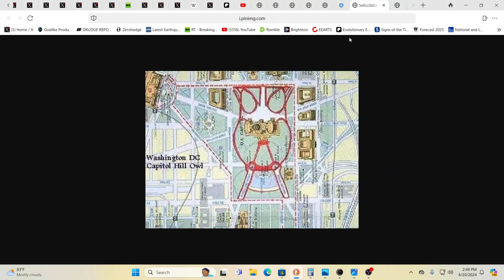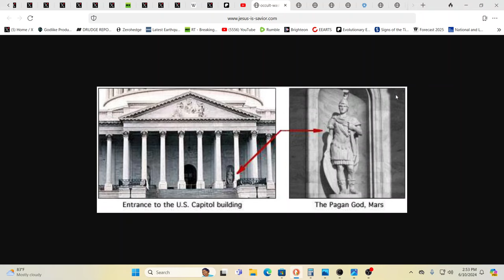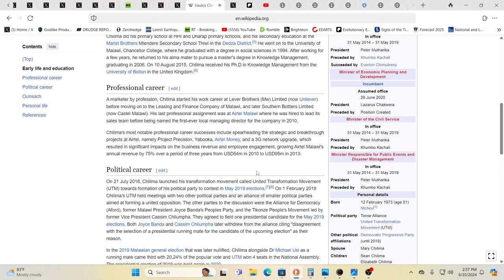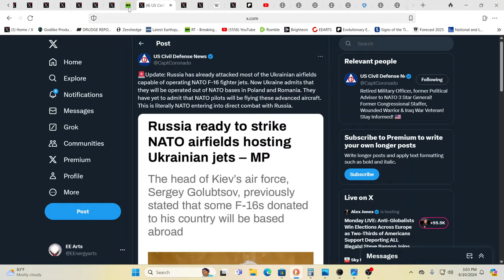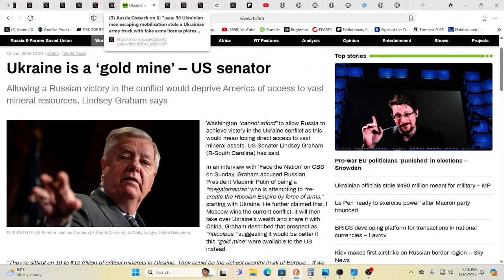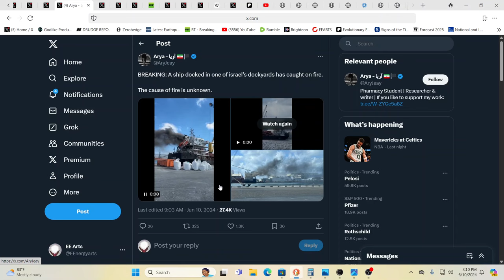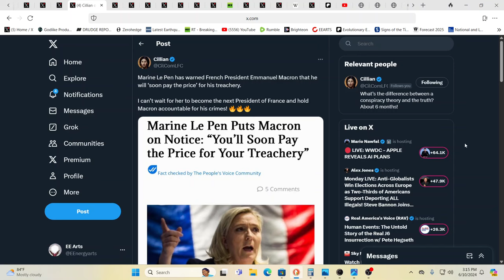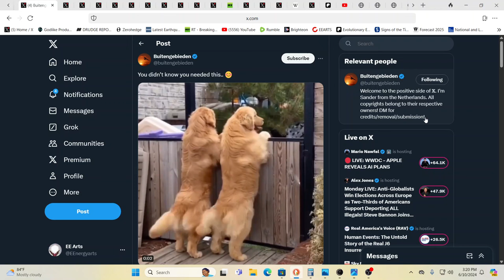WHAT THE BLEEP #$%^&* IS REALLY GOING ON???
For truly uplifting energies & frequencies in these times!

Namaste!